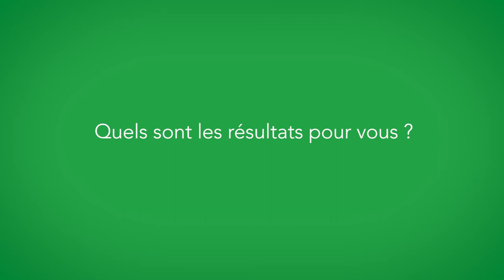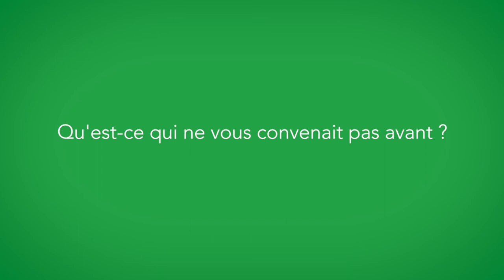Sebastien Kraft a créé une monnaie alternative (VC)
Pour Sébastien, une des solutions aux problèmes de la crise économique c'était de créer une monnaie complémentaire : l'ELEF.